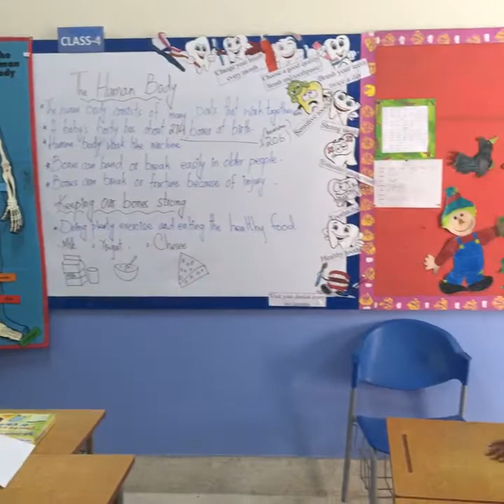Tour of the Deaf Reach School - Karachi (1)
Live Tour of the Deaf Reach School in action!